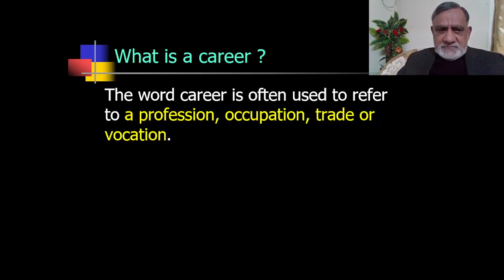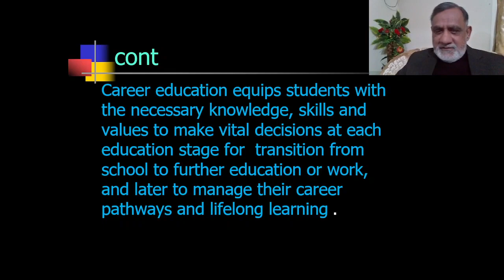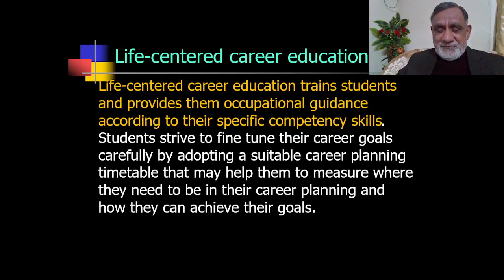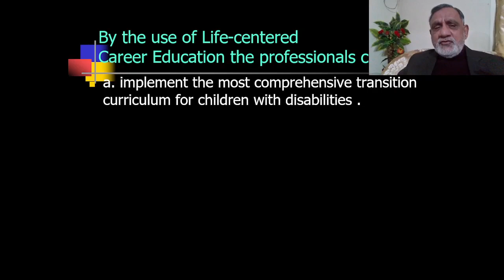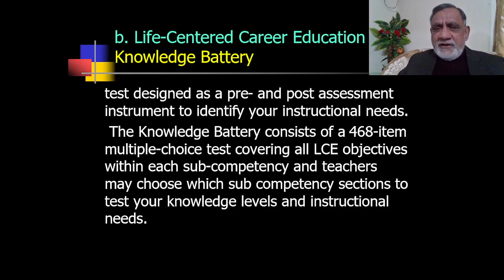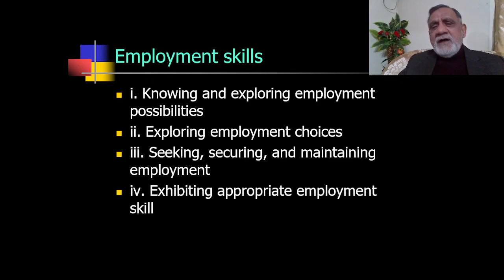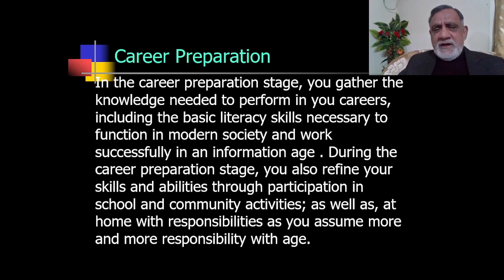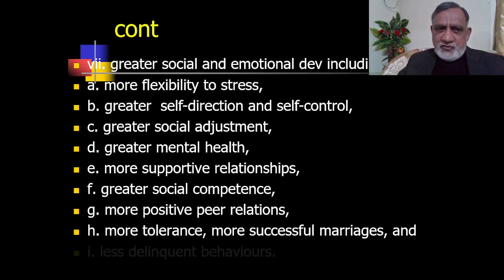Life Centered Career Education-- AIOU 3613 , unit- 5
Life-Centered Education provides programming in an inclusive environment in order to foster individualised skill development in students that will lead to fruitful relationships in community  and fulfilling life .  Its focus is to teach a special person  the skills required to live an independent and successful life. It helps  to learn how to become productive member of ones  family and society.